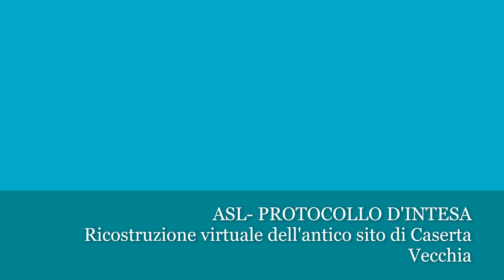PROGETTO ASL DIAZ-COMUNE DI CASERTA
Progetto di Alternanza Scuola Lavoro per l'a. s. 2019/2020 "Ricostruzione virtuale dell'antico sito di Caserta Vecchia" che riguarderà la ricostruzione storica dell’antico sito e, attraverso l’esperienza multisensoriale riprodurrà stimolazioni visive, uditive e, eccezionalmente, anche termoigrometriche, al fine di aiutare i turisti a comprendere meglio le condizioni ambientali e storiche. Responsabile del progetto sarà il Prof Pasquale Ferraresi